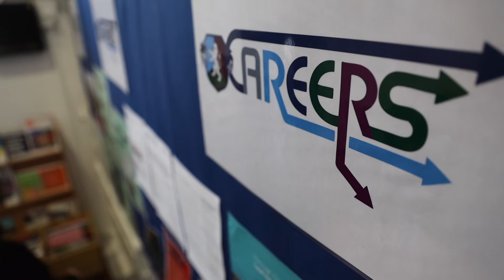QPHS PSHCE & Careers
An introduction from Mrs Watts about PSHCE & Careers at Queen's Park High School